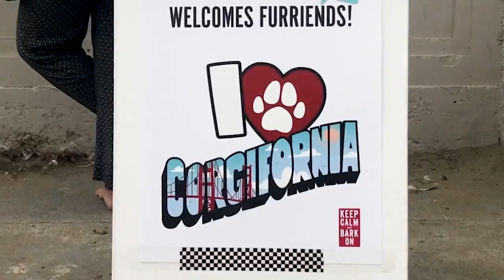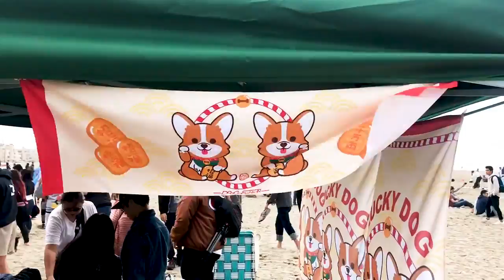Corgis come together for Corgi Con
Thousands of corgis came together, wearing hats, sunglasses, pirate costumes, and more, for Corgi Con on Ocean Beach in San Francisco on Saturday, Oct. 13, 2018. This is the 10th Corgi Con event since the first that happened in 2014.

Video by: Michelle Inez Simon